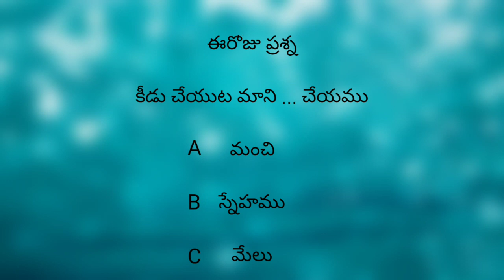Today's hebron calendar promise 23-02-2022